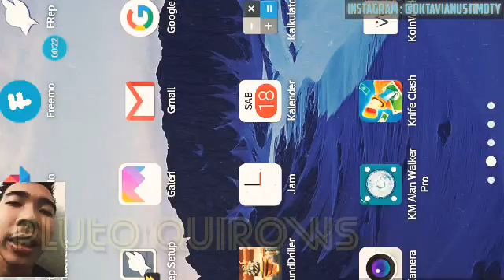gosipin orang ganteng yang ga punya burunk , video ini gak ngomong jorok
sampah orang bumi yang sudah didaur ulang jadi video 7 menit gaess